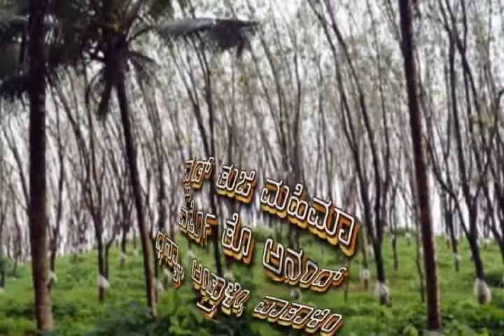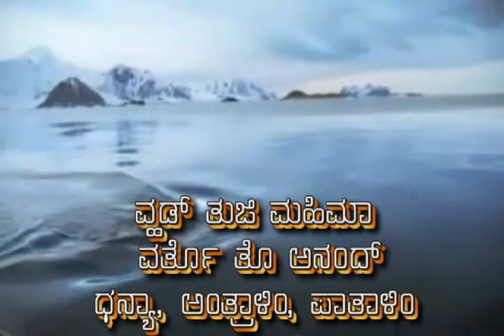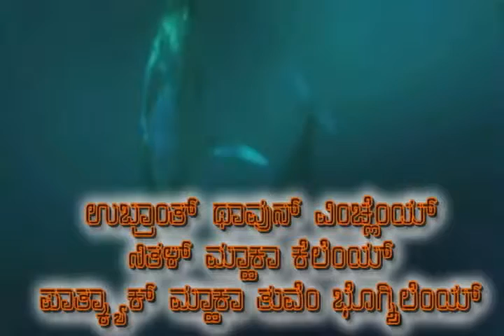Mahan Tuji Keerth